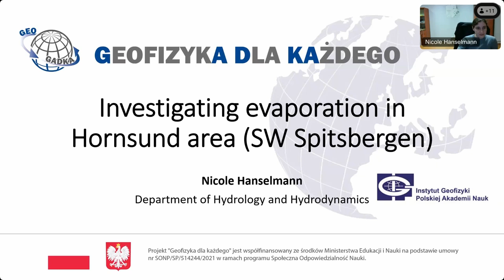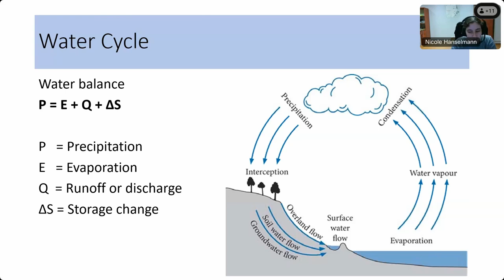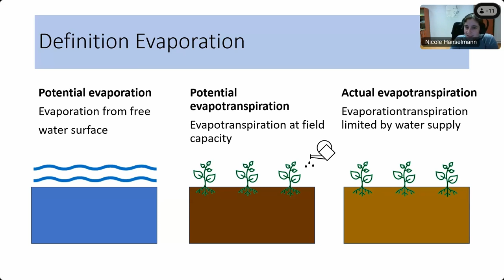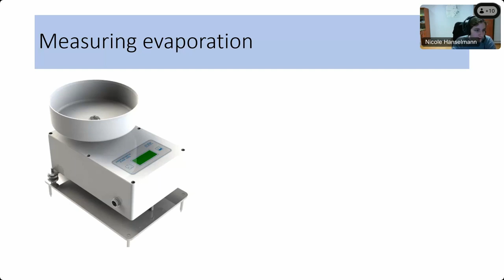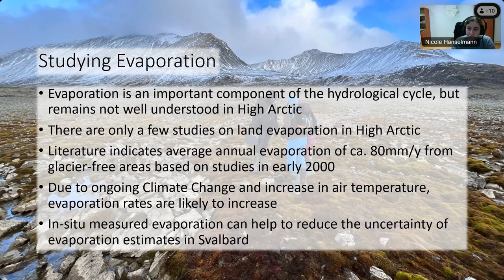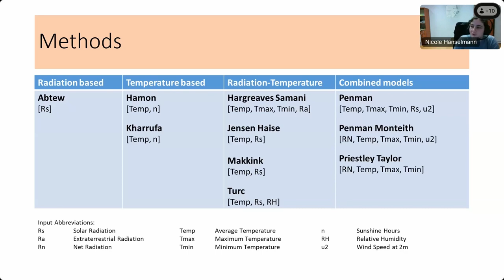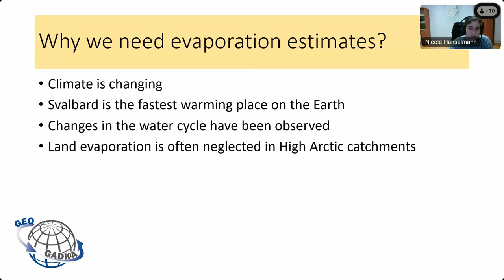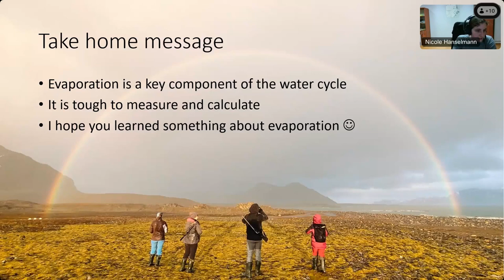GEOGADKA: Investigating evaporation in Hornsund areA (SW Spitsbergen)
Evaporation is an important component of the hydrological cycle but remains understudied in High Arctic Svalbard. With ongoing climate change and an increase in air temperature, evaporation rates are likely to increase. This presentation explains the Arctic hydrological cycle and how we measure and analyse evaporation at Hornsund.

Presenter: Nicole Hanselmann – a PhD student at the International Environmental Doctoral School at the Department of Hydrology and Hydrodynamics IGF PAN. She is studying the effects of climate change on High Arctic catchments. Her current research focus is to find better estimates for land evaporation at Hornsund SW.

The webinar is organized as part of the Institute of Geophysics, Polish Academy of Sciences' project, GEOGADKA - Geophysics for Everyone, which received funding from the Ministry of Education and Science under the Social Responsibility of Science program for 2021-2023.